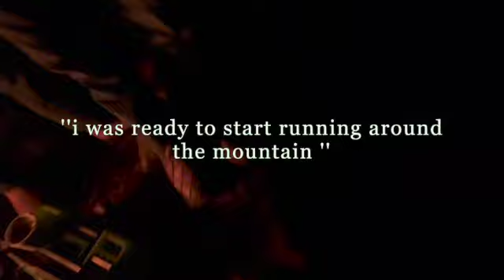city boy goes CAMPING *TERRIBLE IDEA* Catch and Cook